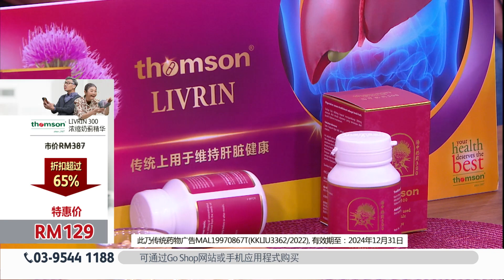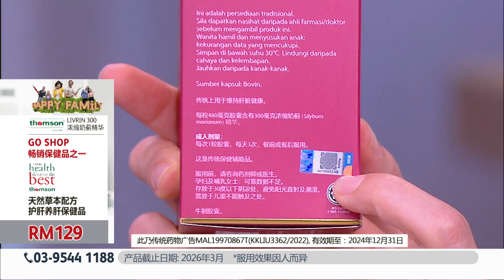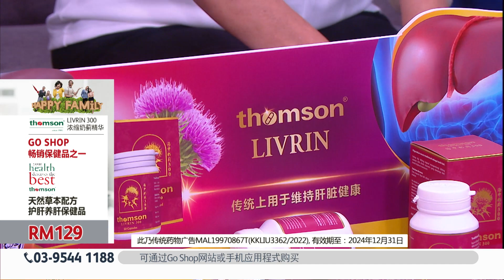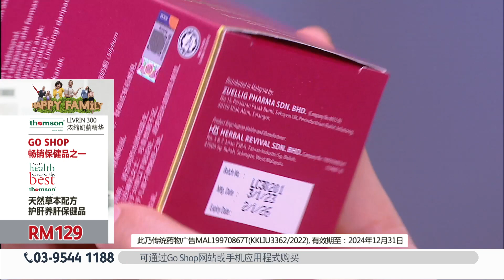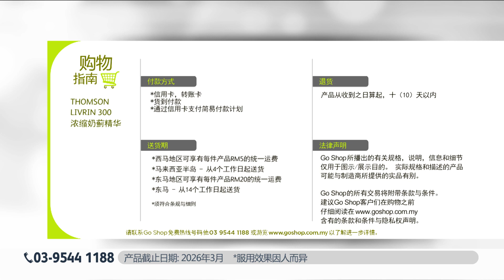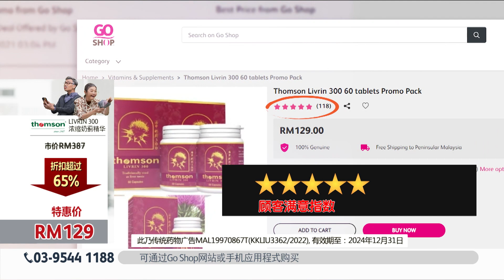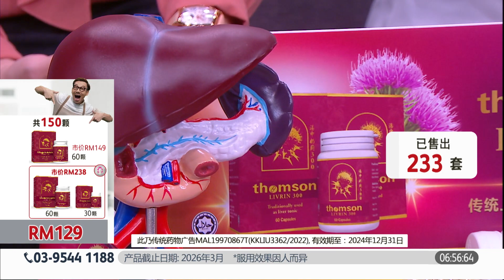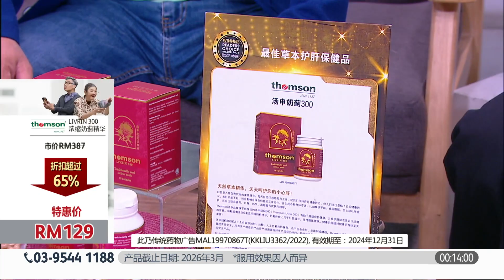Go Shop Thomson Livrin 300《300毫克高浓缩奶蓟》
❤️ 用作肝脏滋补剂
❤️ 奶蓟素具有强力的抗氧化作用，也可以防止毒素入侵肝脏细胞，并可促进肝脏细胞再生
❤️ 不含杀虫剂、杀菌剂、酵母、糖、色素和防腐剂

❤️ Used as a Liver Tonic
❤️ Each capsule contains 300mg of Milk Thistle extract from Europe
❤️ Free of pesticides, fungicides, yeast, sugar, colouring and preservatives